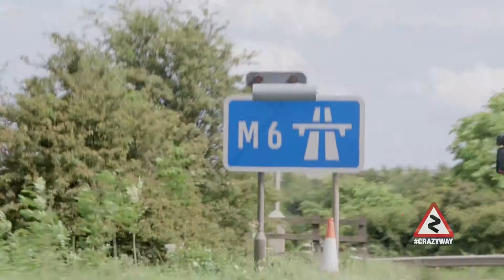Phil Norton, Toyota GT86 (short)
Phil Norton used to work in a Police team tackling drug related crime. On a cold wet February night in 2000, he found himself chasing a suspect along the M6 motorway - until he had a serious car accident, followed by an unbelievable escape ... but how did he survive? Carl Beech gives him a ride in his Toyota GT86 to hear the story.